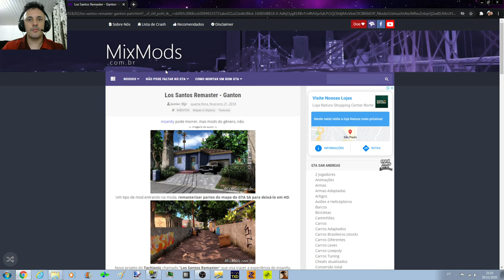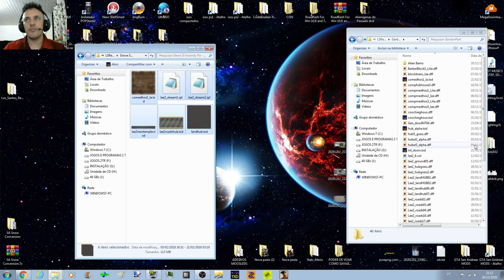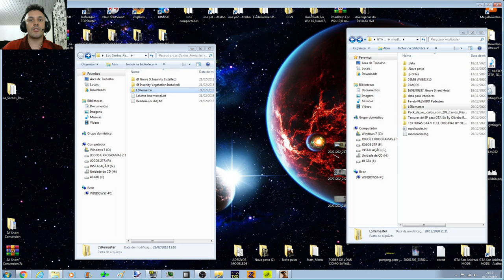GTA Los Santos Remaster - Ganton (Mapa em LS Remasterizado estilo INSANITY)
Configurações do meu PC:
Sistema operacional: Windows 7 Ultimate 64Bits
placa mãe: GIGABYTE Z97X-Gaming G1 WIFI-BK
placa de vídeo: Gpu Gigabyte Gtx 1080 Ti 11gb Oc Gddr5x
processador: Core i7 4790k
memória: 4 x 8 gbs 2133mhz,(total 32 GBs) Corsair Vengance
cooler fan: Water Cooler Corsair H115i v2 Extreme Performance 280mm